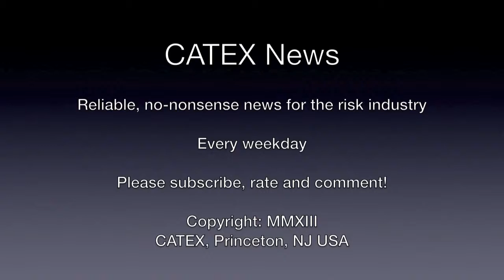CATEX News for October 21st 2013: Wildfires in Australia, Baden-Baden update less reinsurance bought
1.      Wildfires set to "merge" in Australia
2.      Baden-Baden update: less reinsurance bought
3.      Air pollution level critical in China
4.      JP Morgan Chase to agree to record settlement
5.      Hurricane Raymond threatens Mexico
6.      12 die in Belgium plane crash